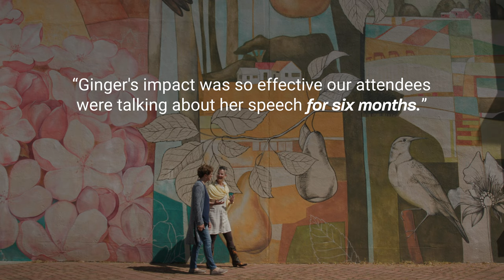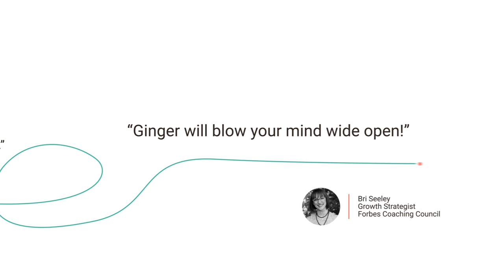Ginger Johnson: Speaker | Author | Human Connection Expert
Ginger Johnson, human connecting expert, teaches the why and how of connecting. Through speaking, workshops, or as your Chief Connection Officer she uses the Power of Connection to develop your team into world class connectors. It's always a great day to connect!